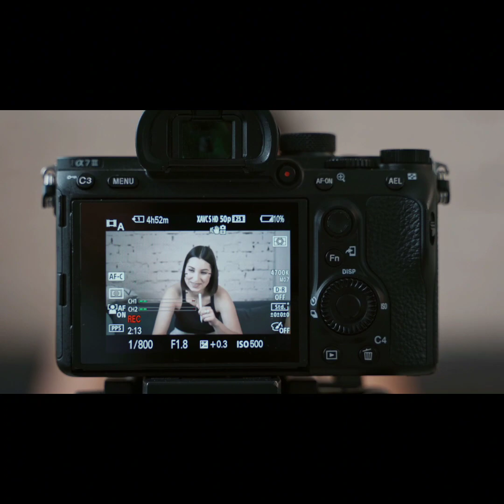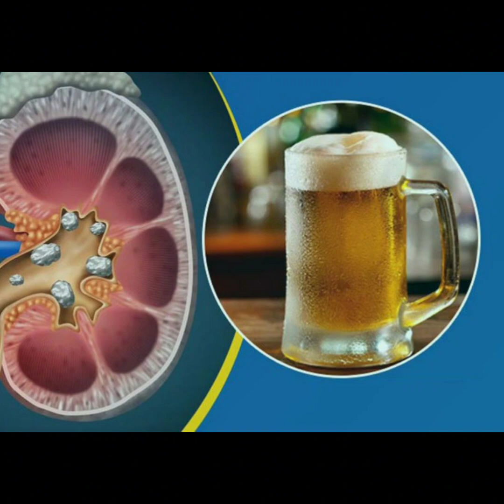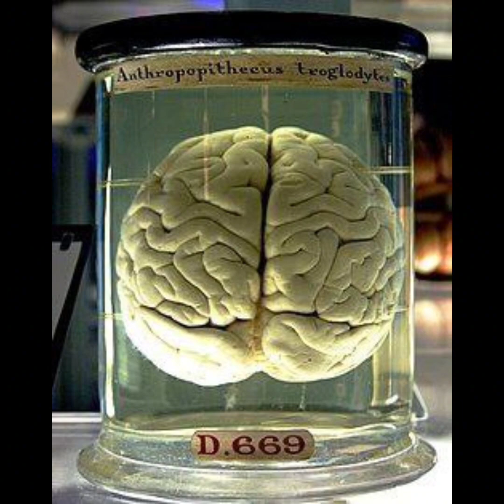"Discover the Unseen: 30 Fascinating Facts in our 'Did You Know' Video!"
"My wonderful video titled 'Did you know' contains 30 interesting and unknown facts. From religious information to forgotten facts, this video will take you on a fascinating journey into the world of different facts. With each of these facts, you will want a new world.  Discovered. Join and accompany us to enter a world of wonderful and new information!""In this video, from extraordinary facts to unknown facts, each of the facts has its own quality and charm. You are on this journey  You will come across various topics such as religious information, new knowledge and amazing information. Join us to combine science and fun with this video experience and open an attractive world of information for you. A spectacular journey  The world of knowledge and facts is waiting for you!""This video gives you an opportunity to discover a new world of knowledge and facts by presenting informative and unknown facts. With every minute of this series, you will be on a journey full of fascinating and fresh information.  From facts based on religious information to facts related to unexpected aspects of life, every topic is presented with great care and detail.  Let's wake up, explore and reveal the forgotten and new world together.  A fascinating experience in the world of knowledge that may still be unknown to you!"